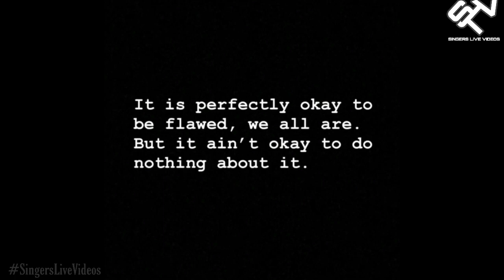Armaan Malik Live With Daboo Malik & Jax || Playing BasketBall, FunTime & InstaStory || SLV 2019